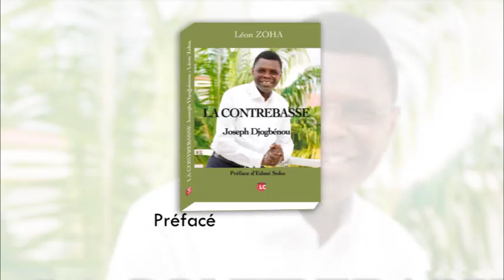POURQUOI TOUJOURS LUI ?😅